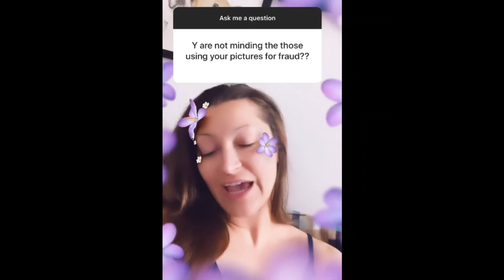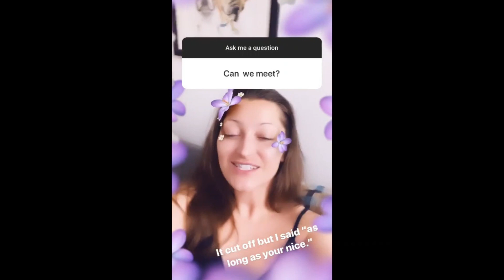Dani Daniel Answering To Fan's Questions | Dani Daniel Live Answers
Lovely celebrity Dani Daniel Answering Questions. Enjoy It  !